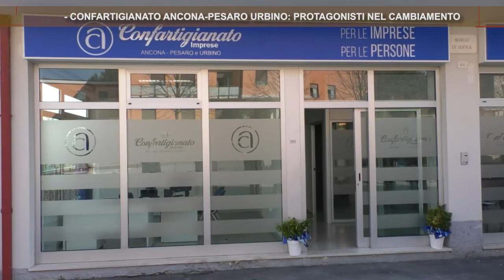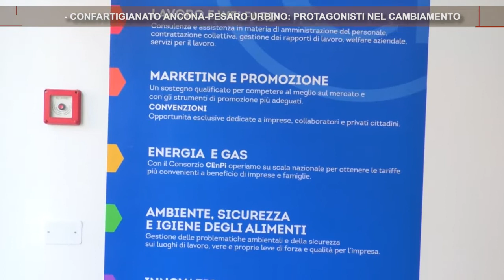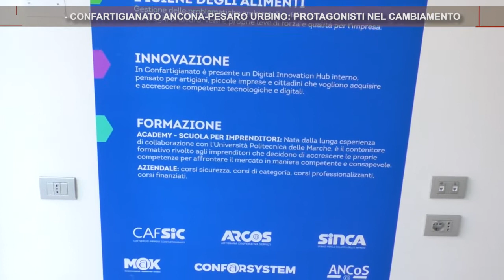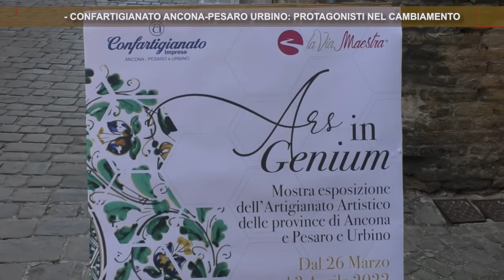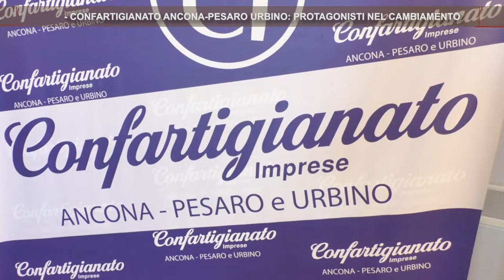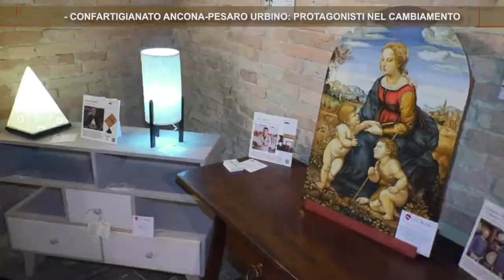Tvrs_Confartigianato "Protagonisti del cambiamento" tappe a Corinaldo e Ostra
Servizio in onda sul canale 13 di Tvrs. Inaugurata a Corinaldo la nuova sede di Confartigianato Ancona Pesaro-Urbino con i vertici dell'associazione che poi si sono spostati ad Ostra per l'inaugurazione della mostra "La Via Maestra" e per l'organizzazione del convegno "Strategie di sviluppo per i borghi". Nel servizio, il nostro racconto.